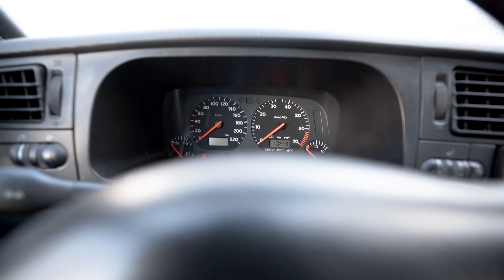MAMA HAT GEBURTSTAG! *mit legendärer Torte*